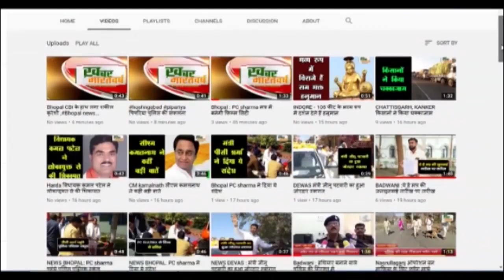चमोली (उत्तराखंड):लक्ष्मीनारायण भगवान के रूप मे पूजे गए दंपति ,सहस्त्र दंपति पूजन कार्यक्रम प्रारंभ